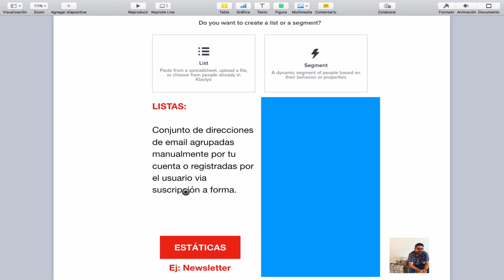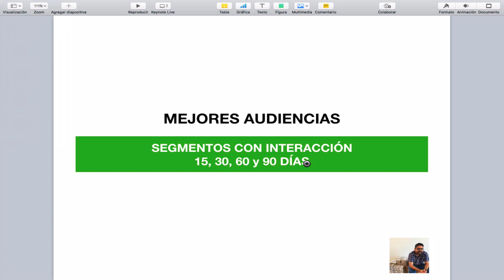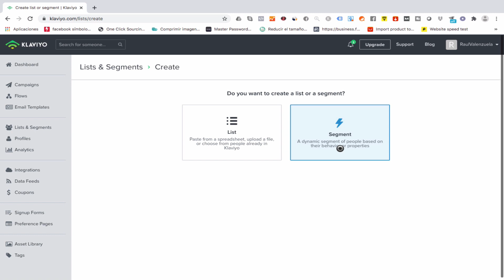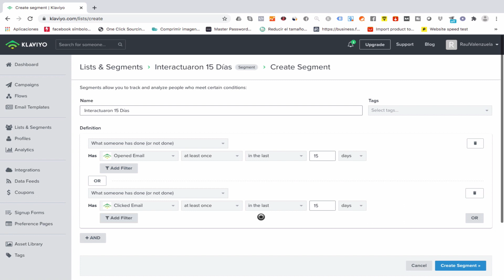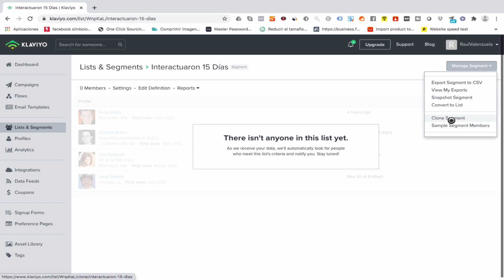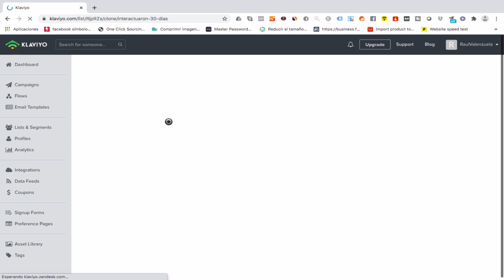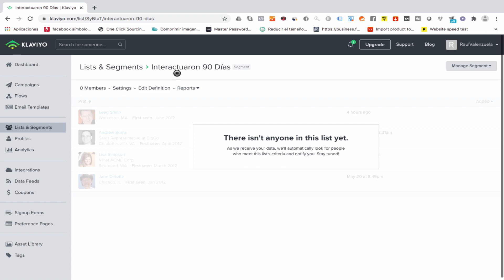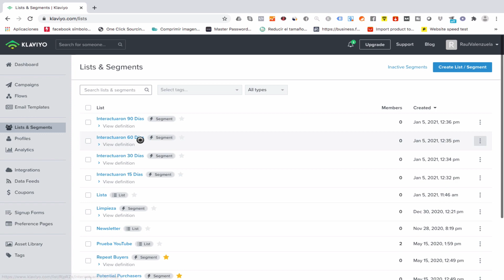Cómo FUNCIONA KLAVIYO 👊 4 SEGMENTOS Con Los Que DEBES INICIAR ¡YA! ➤ OPTIMIZAR AUDIENCIAS [Tutorial]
Conoce Como Funciona Klaviyo y Optimiza Tus Audiencias y Segmentos Con Este TUTORIAL

00:00 Intro
04:08 Mejores Audiencias
05:30 Creación Segmentos

⭐⭐⭐ CURSO DE ECOMMERCE ⭐⭐⭐
 Estructuras Para Ecommerce

(En preventa por tiempo limitado)

📌 HERRAMIENTAS PARA ECOMMERCE QUE UTILIZO📌

📌 Enlace de prueba gratuito de 14 días de Shopify en Español

💥 LOS LIBROS QUE RECOMIENDO LEER ¡YA!

💥 FOUR: El ADN secreto de Amazon, Apple, Facebook y Google
💥 ¡Sálvese quien pueda!: El futuro del trabajo en la era de la automatización
💥 Analítica Web 2.0: El arte de analizar resultados y la ciencia de centrarse en el cliente
💥 Nunca pares

El comercio electrónico no es sencillo, pero algo que caracteriza a los que triunfan de los demás, es que nunca se rinden. Esta industria está en auge en este momento y nunca ha habido un mejor momento para comenzar y ganar dinero.

De igual manera, si has encontrado de utilidad la información en este video, te invito a suscribirte a mi canal, compartirlo con alguien más que le interese o dejarme un like o comentario para de esta manera saber que contenido consideras más valioso 😀

¡Adelante!